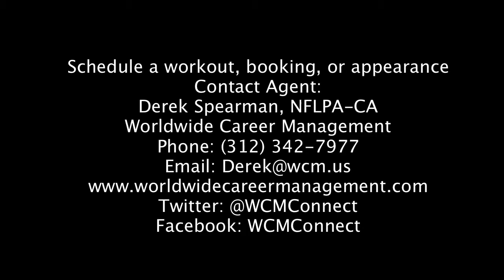Alden Darby - Full Defensive Game Film vs. USC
Alden Darby
5' '11'' 200 lbs
SS (#4)
Arizona State University
2014 NFL Draft Prospect
Full Defensive Game Film vs. USC